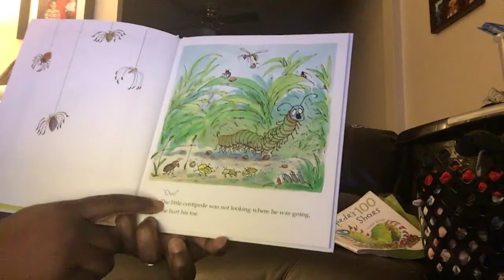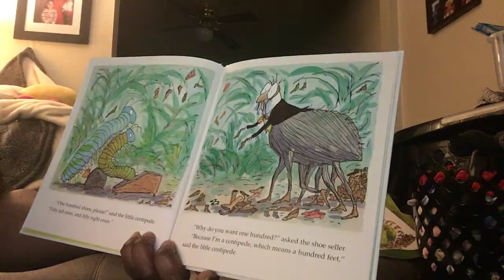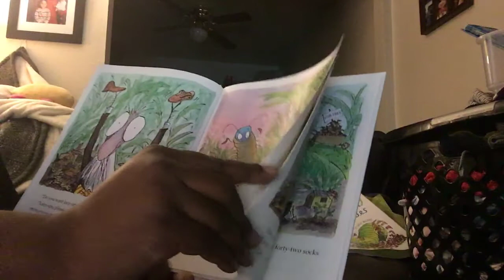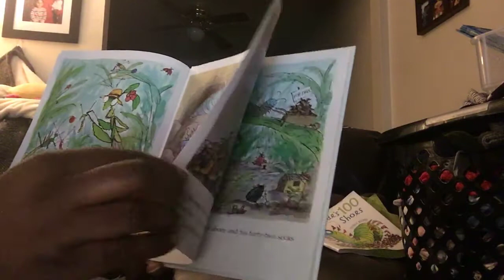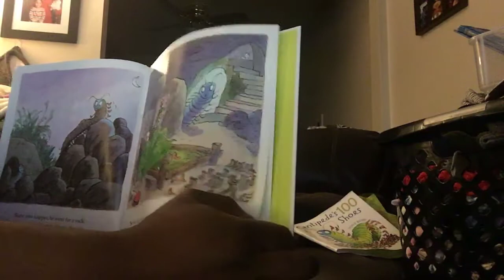Book reading: Centipede’s 100 Shoes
Daily book reading for the kids